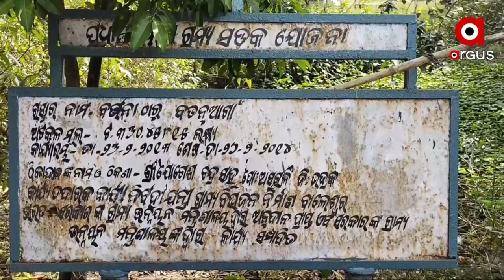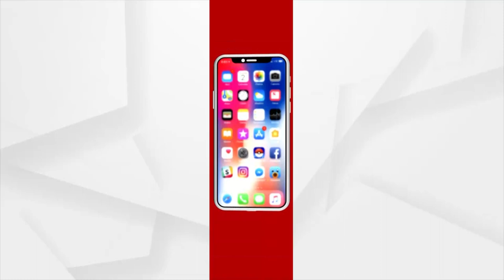ହାତ ମାରିଲେ ଉଠି ଯାଉଛି ପିଚୁ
ପ୍ରଧାନମନ୍ତ୍ରୀ ଗ୍ରାମ୍ୟ ସଡ଼କ ଯୋଜନାରେ ହୋଇଥିବା ପିଚୁ ରାସ୍ତା କାମ ନିମ୍ନମାନର ହୋଇଥିବା ଅଭିଯୋଗ । ନିମ୍ନମାନର କାର୍ଯ୍ୟ ଯୋଗୁଁ ରାସ୍ତାରେ ପଡିଥିବା ପିଚୁ ଫଡ଼ା ଫଡ଼ା ହୋଇ ଉଠିଯାଉଛି ।  ଏହା ସହ ଅନେକ ସ୍ଥାନରେ ରାସ୍ତା ଫାଟି ବଜିରି ବାହାରି ପଡିଛି । ବାଲେଶ୍ୱର ଖଇରା ବ୍ଲକ ବର୍ତ୍ତନା-ବଡ଼ନୂଆଗାଁ ରୁ ଦେଖିବା ଏହି ରିପୋର୍ଟ ।